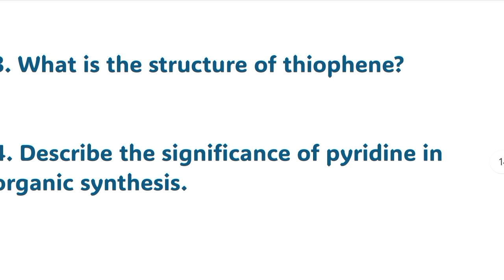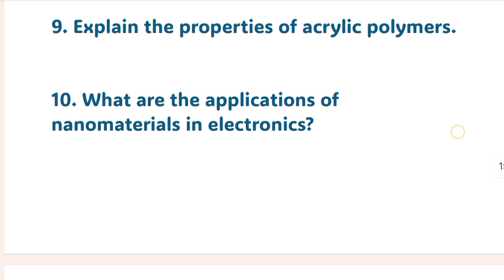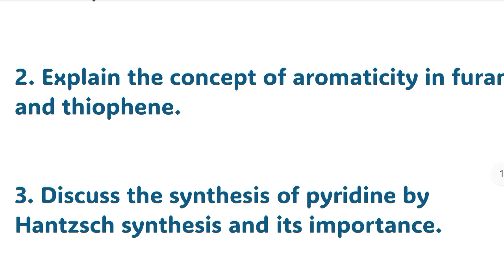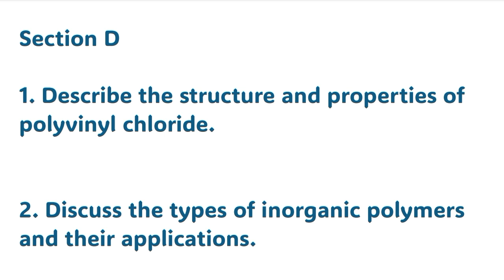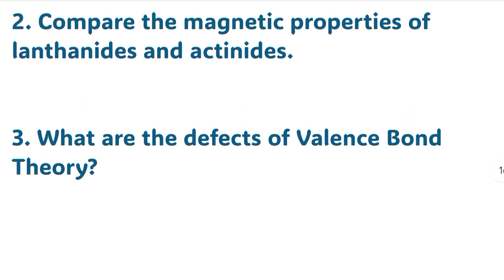BSc 5th Semester Chemistry Question Paper Solved | Exam Preparation RCUB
Video Description for YouTube
Welcome to NEP Solutions, your ultimate destination for quality educational content. This video series is designed for 5th Semester Chemistry Paper 1 (NEP) students of Rani Channamma University, Belagavi.

Coordination Chemistry

Heterocyclic Compounds

Green Chemistry Principles

Molecular Spectroscopy

Polymers and Nanomaterials

Series 5: Exclusive compilation of HOT Questions that are most likely to appear in exams, including repeated, important, and evergreen questions.

This series is curated to help students excel in their exams with a focus on concept clarity, key points, and exam-oriented questions. Don’t miss this series if you aim for high scores!

50 Relevant Search Terms:

1. Rani Channamma University 5th Semester Chemistry

2. Chemistry Paper 1 NEP syllabus

3. d-block and f-block elements explained

4. Coordination chemistry important questions

5. 5th semester chemistry hot questions

6. Heterocyclic compounds exam guide

7. Pyrrole, furan, and pyridine synthesis

8. Green chemistry principles and applications

9. Spectroscopy questions for BSc chemistry

10. Electronic spectroscopy in detail

11. Rotational spectroscopy exam questions

12. Vibrational spectroscopy explained

13. Properties of polymers for BSc exams

14. Inorganic polymers and their applications

15. Nanomaterials BSc chemistry syllabus

16. Important chemistry questions Rani Channamma

17. 5th semester chemistry question bank

18. BSc chemistry important topics NEP

19. How to prepare for 5th sem chemistry exams

20. Most repeated chemistry questions NEP

21. Chemistry study materials for BSc 5th sem

22. Chemistry Paper 1 RCUB model question paper

23. Best YouTube channel for NEP syllabus

24. NEP Solutions Chemistry videos

25. Exam preparation tips for BSc chemistry

26. Spectroscopy simplified for exams

27. 5th semester chemistry question patterns

28. RCUB chemistry past question papers

29. Lanthanides and actinides important questions

30. Coordination compounds for exams

31. Polymers and nanomaterials explained

32. Rani Channamma University NEP syllabus

33. Chemistry 5th semester solved papers

34. Study tips for chemistry NEP syllabus

35. Chemistry exam question predictions NEP

36. Heterocyclic compounds BSc guide

37. Pyrrole and pyridine reactions

38. Green chemistry in BSc chemistry syllabus

39. Spectroscopy key points for exams

40. Chemistry Paper 1 solved examples

41. 5th semester chemistry series on YouTube

42. Best chemistry channel for RCUB students

43. Chemistry NEP important concepts

44. How to score high in chemistry RCUB

45. NEP Solutions chemistry 5th semester videos

46. Chemistry Paper 1 hot topics for exams

47. Most important chemistry questions NEP syllabus

48. Chemistry exam-focused video series

49. Evergreen chemistry questions for RCUB

50. NEP Solutions 5th semester hot questions series